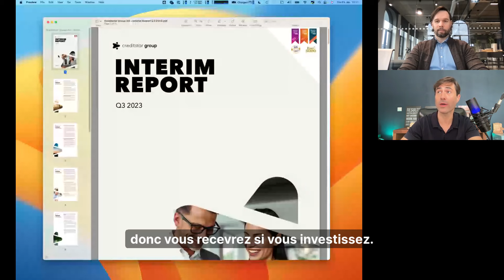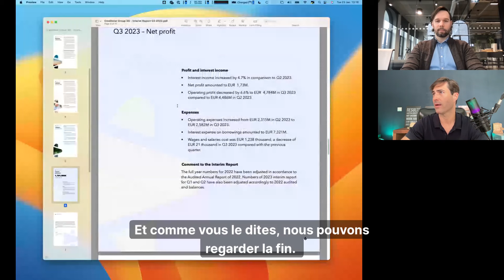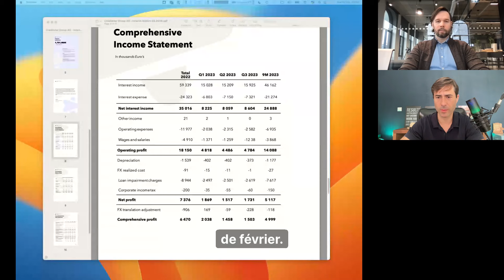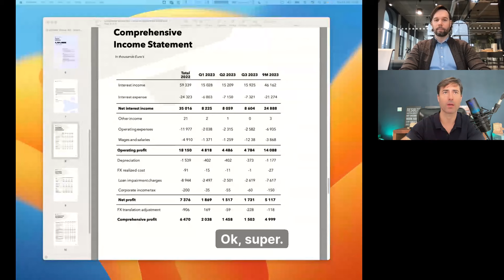𝟭𝟲% 𝗮𝗻𝗻𝘂𝗲𝗹 𝘀𝘂𝗿 𝗽𝗿𝗲𝘀𝗾𝘂𝗲 𝟮 𝗮𝗻𝘀 💪 - 𝗙𝘁 𝗩𝗮𝗹𝘁𝗲𝗿 𝗞𝗮𝗹𝗲𝘁𝗮 (𝗕𝗼𝗮𝗿𝗱 𝗖𝗿𝗲𝗱𝗶𝘁𝘀𝘁𝗮𝗿)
Depuis presque 2 ans, cet investissement, que je renouvelle tous les 5 mois, me rapporte 16% annuellement 💪, versé tous les mois. J'interview Valter Kaleta, membre du board de Creditstar, afin de vous faire découvrir ce qu'ils proposent 😍.

Pour investir dans les Direct Corporate Loans de Creditstar et profiter de l'opération spéciale jusqu'à 8 février 2024

00:00 Introduction
02:16 Vue d'ensemble de Credistar
04:22 Pays d'opération
05:08 Équipe et automatisation
06:03 L'avantage concurrentiel
07:25 Santé financière de Credistar
08:34 Rapports aux investisseurs
11:36 Différence entre les obligations et les Direct Corporate Loans
13:37 Durée, rendement, montant mimum des Direct Corporate Loans
16:18 Risques liés aux investissements directs
17:15 Comparaison avec d'autres plateformes
21:34 Les prêts en attente sur Mintos
24:06 Pourquoi ne pas se financer avec les banques traditionnelles ?
25:00 Investir en tant qu'entreprise
25:30 Processus d'investissement et formalités administratives
27:32 Le remboursement à la fin du contrat
28:44 Rapports de l'investisseur et informations financières
29:59 Taux d'intérêts à venir et conditions du marché
31:03 Informations juridiques et demandes d'investissement
31:43 Conclusion et opportunité d'investissement

Mes emails privés pour recevoir des opportunités d'investissements, des contenus exclusifs, des accès spéciaux à des événements :

Mon livre "ALL-IN : Mémoires d'un crypto millionnaire" :

👉 Si tu souhaites rejoindre ma communauté privée (ATTENTION JE PRÉVIENS : PROCESSUS DE SÉLECTION À L'ENTRÉE) 💪💪💪 :

Les liens d'inscriptions referral, ça te fera aussi gagner des réductions et/ou des bonus, merci :